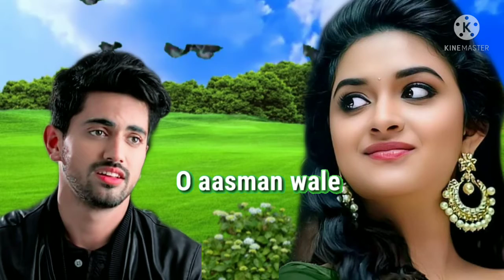O Aasman wale Jubain Nautiyal 💔 , Neha Khan l O aasman wale Song status l sad song status l sad song